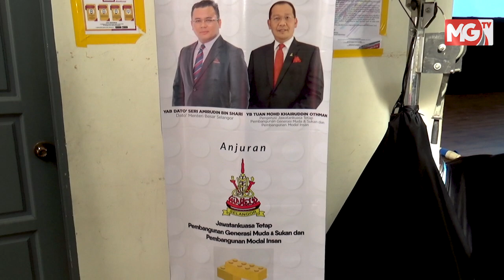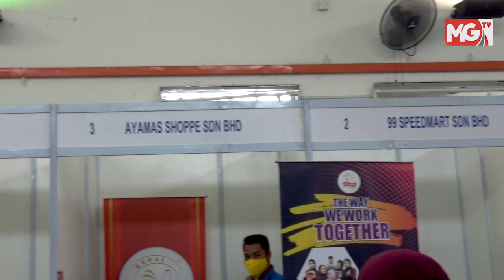TERKINI : Program Jelajah Selangor Bekerja 2020 Tawar 10,000 Pekerjaan di 5 Daerah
Program ‘Jelajah Selangor Bekerja 2020’ inisiatif kerajaan negeri sejak dua hari di Gombak dan Paya Jaras telah berjaya menawarkan hampir 10,000 peluang pekerjaan dalam pelbagai bidang bagi penduduk sekitarnya.

Ianya juga dianjurkan oleh Jawatankuasa Tetap Pembangunan Generasi Muda, Sukan dan Pembagunan Modal Insan yang juga diterajui oleh Exco Mohd Khairuddin Othman.

Menurut Pengarah Progran Jelajah Selangor Bekerja 2020, Muhammad Shafiy Mazlan kepada MalaysiaGazette, ini merupakan salah satu inisiatif demi menangani kadar pengangguran serta kehilangan kerja ketika pasca pandemik Covid-19 di negara ini.